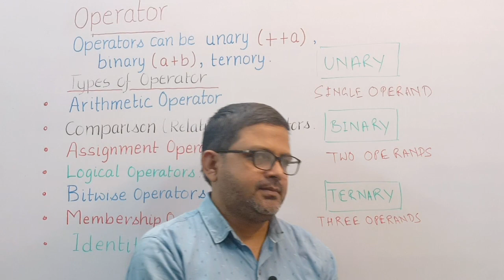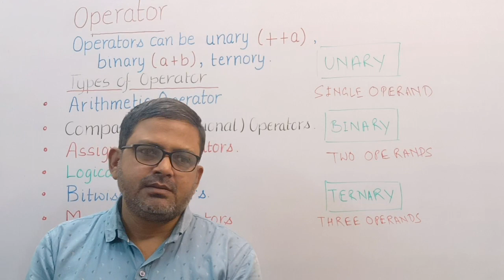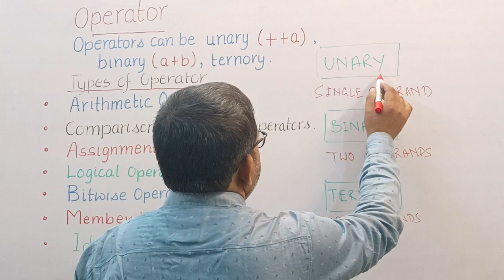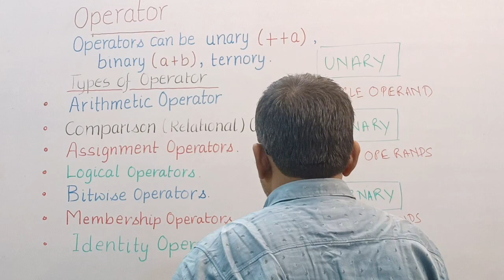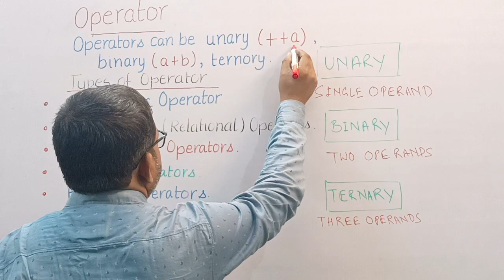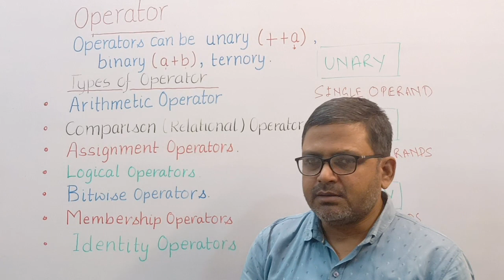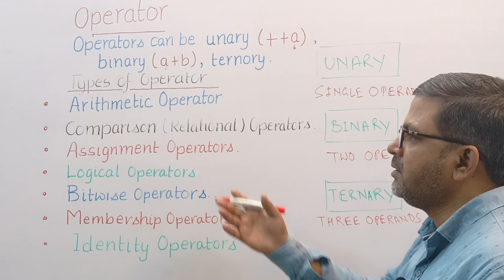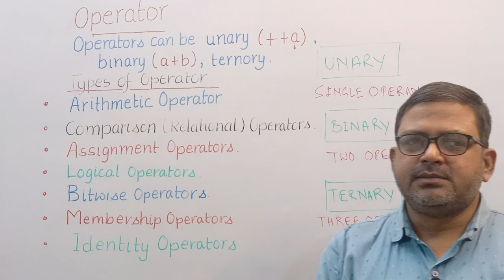PYTHON OPERATORS | TYPES OF PYTHON OPERATOR | UNARY | BINARY | TERNARY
PYTHON OPERATOR AND TYPES
Operators are used to perform operations on variables and values.
Arithmetic operators
Assignment operators
Comparison operators
Logical operators
Identity operators
Membership operators
Bitwise operators